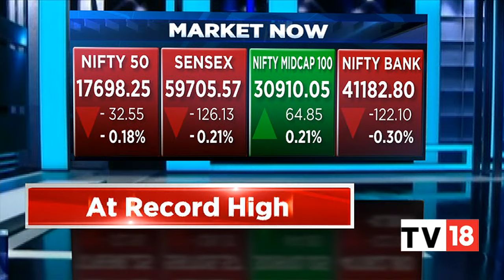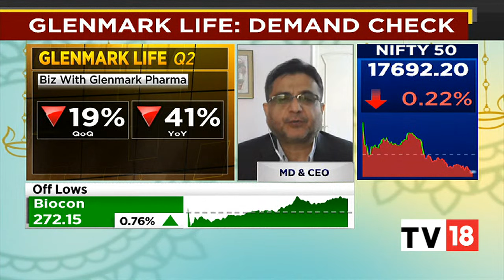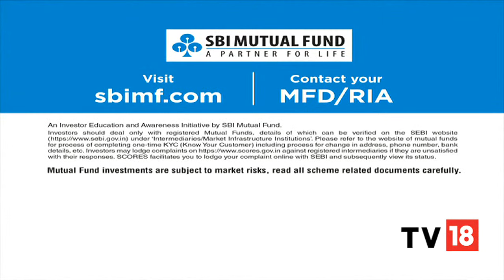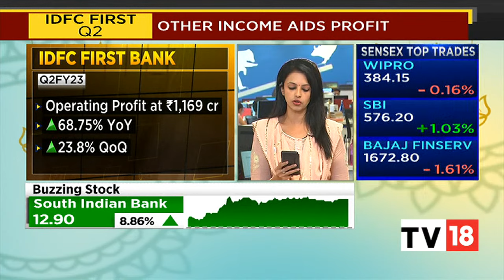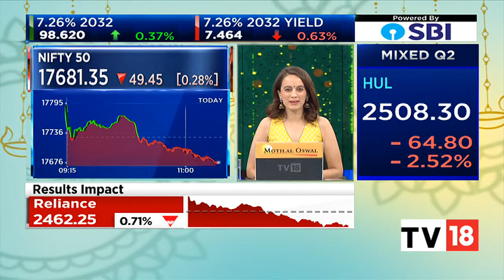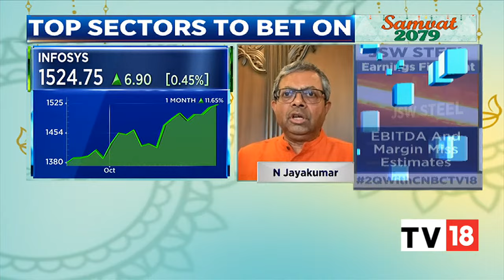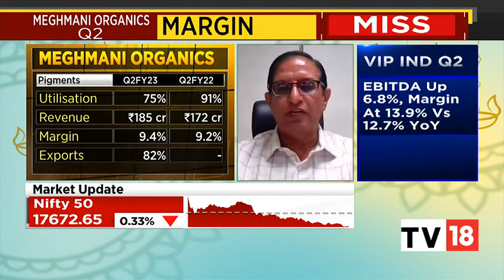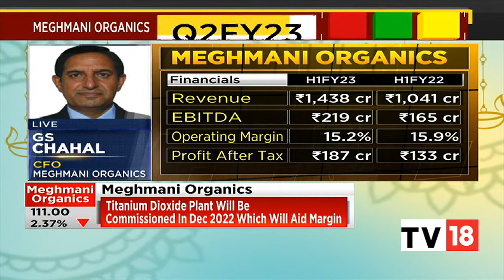Stock Market News: NIfty Trades At The Day's Lows, Sensex Hovers Around 59,700-Mark | Trading Hour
Indian benchmark indices extended the losses and trading at day's low with Nifty below 17,700. The Sensex was down 126.49 points or 0.21% at 59,705.21, and the Nifty was down 32.90 points or 0.19% at 17,697.

n18oc_business